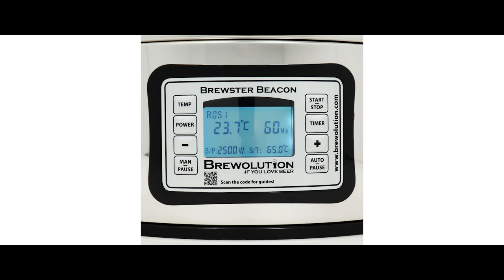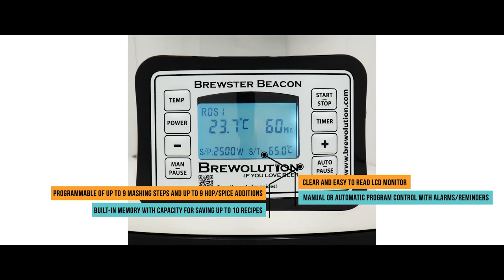Brewster Beacon 40 UK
Brewster Beacon, the new beaming lighthouse for homebrewers
30 liters All-in-one microbrewery for home brewed Craft Beer.
Whether you fancy ales, lagers, IPA’s, porters, stouts, saisons or any other style of brew.

Let the new Brewster Beacon lead the way to even better brewing- experiences and results. Brewster Beacon will brighten up your life and give thousands of good moments, as well as thousands of liters of homemade craft beer.

Brewster Beacon differentiates itself from competitors and the former Brewster NG, we have taken all our experience and knowledge in construction of the brewing system. This has contributed to the development of the best Brewster so far. In the new Brewster we have taken all the best from Brewster NG and loaded the new version with brilliant details and improvements.